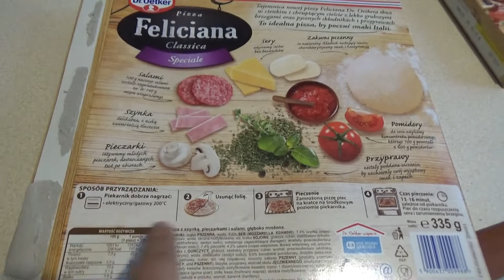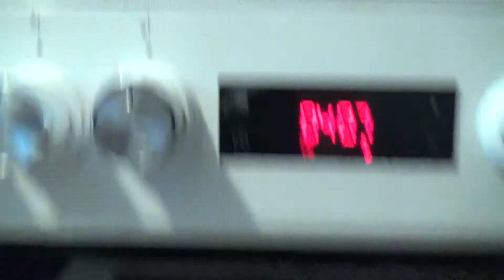Feliciana classica speciale DR. E